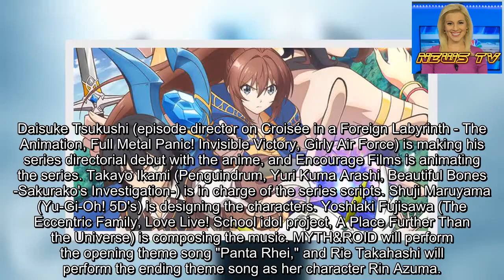Isekai Cheat Magician Anime Reveals July 10 Premiere, New Visual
The official website for the television anime of Takeru Uchida's Isekai Cheat Magician (Fantasy World Cheat Magician) novel series revealed the show's July 10 premiere date and new visual on Monday. The show will air on AT-X on July 10 at 10:00 p.m. before airing later that evening on Tokyo MX, KBS Kyoto, and Sun TV. The show will also air on TV Aichi and BS11.
The anime stars:
Kōhei Amasaki as Taichi Nishimura Rie Takahashi as Rin Azuma Minami Tanaka as Myura Sayaka Ohara as Remia Yurika Kubo as Airy
Daisuke Tsukushi (episode director on Croisée in a Foreign Labyrinth - The Animation, Full Metal Panic! Invisible Victory, Girly Air Force) is making his series directorial debut with the anime, and Encourage Films is animating the series. Takayo Ikami (Penguindrum, Yuri Kuma Arashi, Beautiful Bones -Sakurako's Investigation-) is in charge of the series scripts. Shuji Maruyama (Yu-Gi-Oh! 5D's) is designing the characters. Yoshiaki Fujisawa (The Eccentric Family, Love Live! School idol project, A Place Further Than the Universe) is composing the music. MYTH&ROID will perform the opening theme song "Panta Rhei," and Rie Takahashi will perform the ending theme song as her character Rin Azuma.
The story centers on Taichi Nishimura and his friend Rin Azuma, who both get transported into a fantasy world. While in their previous world, Taichi is a normal person who just has higher than average reflexes, both he and Rin gain high levels of physical and magical ability, and begin their new life as magicians.
Sources: Isekai Cheat Magician anime's website, Comic Natalie